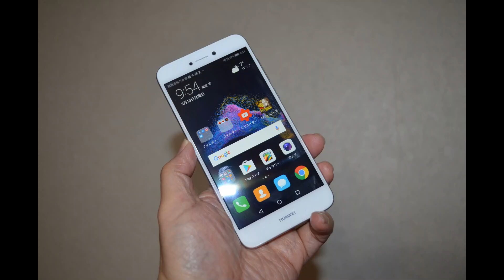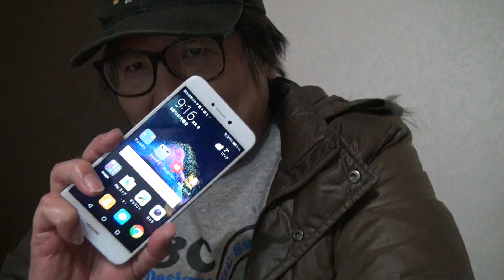ファーウェイ「NOVA lite」レビュー まさに無双端末？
ファーウェイのAndroidスマホ「NOVA lite」のレビューです。

HUAWEI nova lite SIM フリー 使用感レビュー 「おすすめ、そして安く買うなら今」

ファーウェイ・ジャパンが「HUAWEI nova」、「HUAWEI nova lite」を発表！「ファーウェイ・ジャパン新製品発表会」